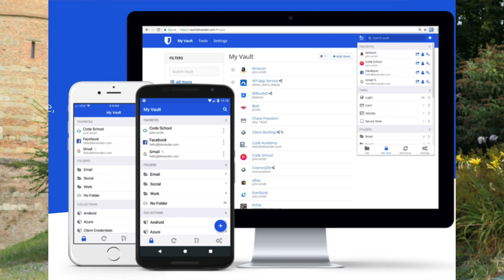Mot de passe - L’astuce utile qui facilite la vie! (open source et GRATUIT) - Bitwarden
Panasonic Lumix LX 15
Filtre ND:
Adaptateur du filtre ND
Mon ordinateur:
Macbook Pro 13'
Logiciel de montage: FCPX

Pour le son:
Zoom H1:
Zoom H1n (nouveau model)
RODE SmartLav+:
Rode SC3 Adaptateur pour Smartlav+